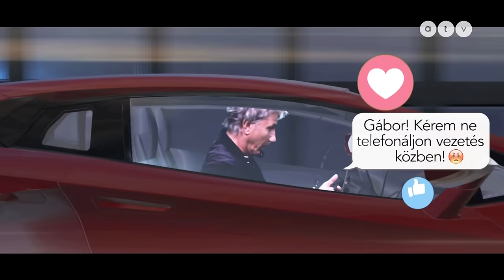Bochkor archív: Megdöbbentő, mire használja az óvszert és a vazelint Risztov Évi I 2019 március 17.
A vendégek: Risztov Éva, Iszak Eszti, Kabát Péter és Dombóvári István Dombi.